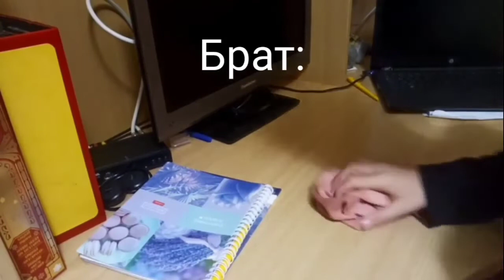семья на новый год 1 сезон